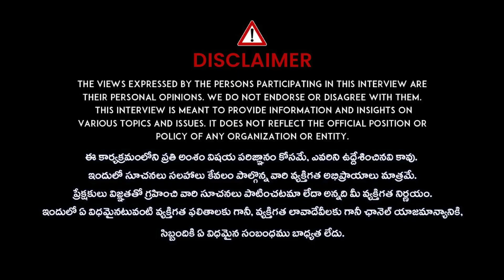Tripuraneni Chitti about Jani Master | Shaik Jani Basha | Pawan Kalyan | iDream Entertainment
Dive into a world of exclusive celebrity interviews, engaging talk shows, the latest Tollywood news, movie updates, trending trailers, and more.

At iDream Entertainment, we bring you closer to the stars, provide you with insightful discussions, and share the latest happenings from the vibrant world of Telugu cinema. Whether you're a fan of movies, web series, or fun behind-the-scenes content, we've got something for everyone!